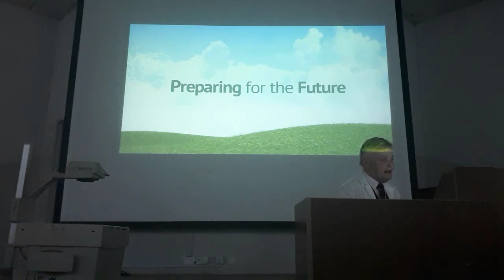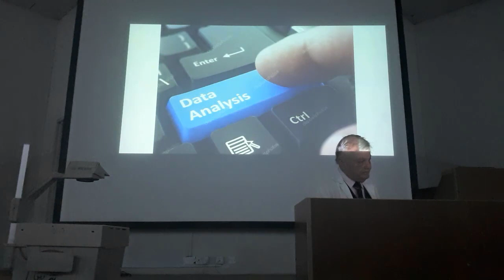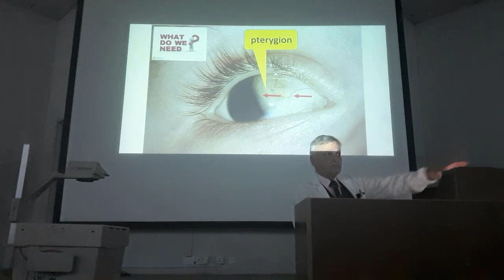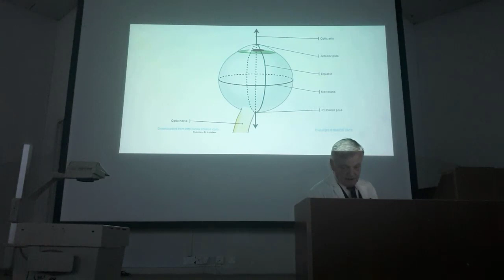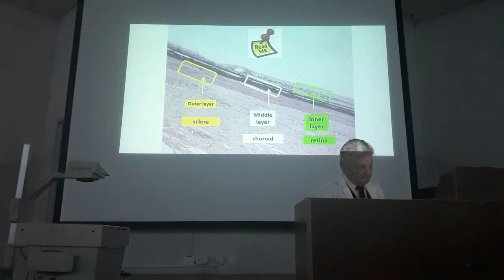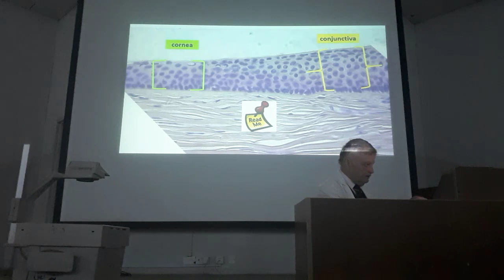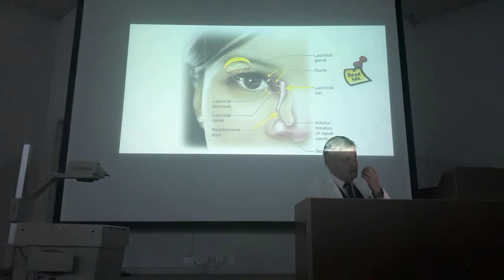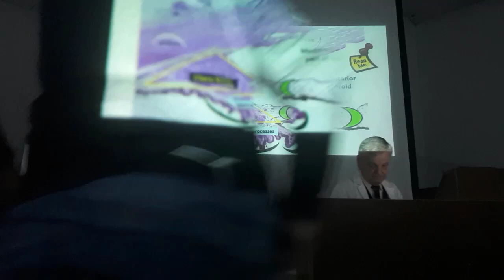PNS Anatomy 01 - Oath Batch